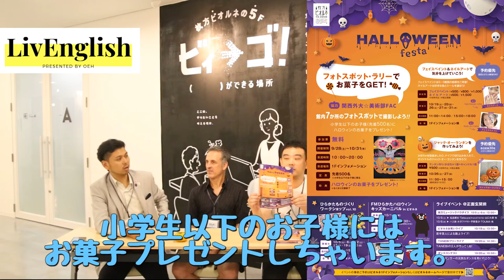アルゼンチン人激推しの日本の○○とは？？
本日のゲストは、毎度おなじみビオルネの佐阪さんとアルゼンチンから来たアレックス君。
ウルグアイ産まれのアルゼンチン育ちのアレックスは北海道のニセコでスキー講師をしているそう。
実は日本の○○は世界一位なの知ってますか？

ビオルネ５階にコワーキングスペースがついにオープン！！